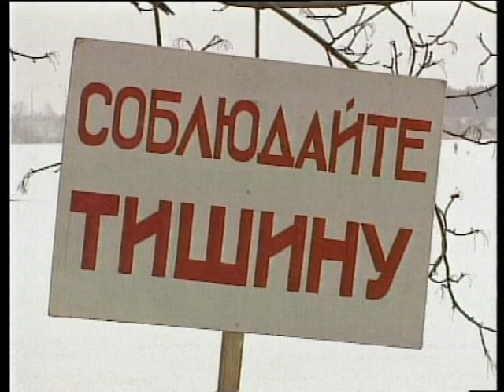Сюрпризы от "ЧИЗа". Выпуск № 28. 1997 год.